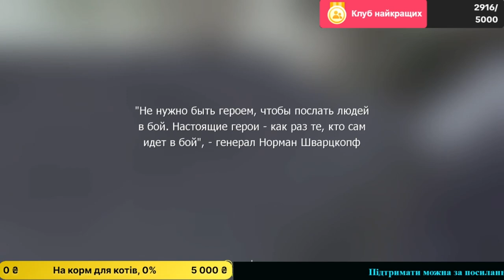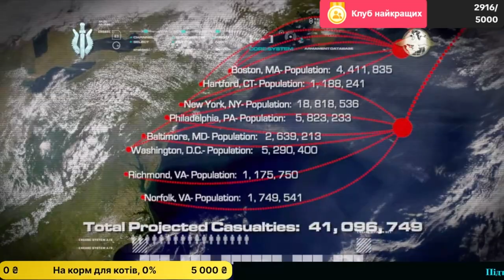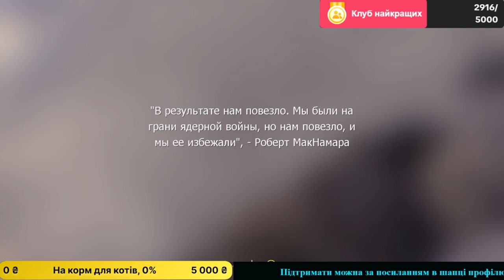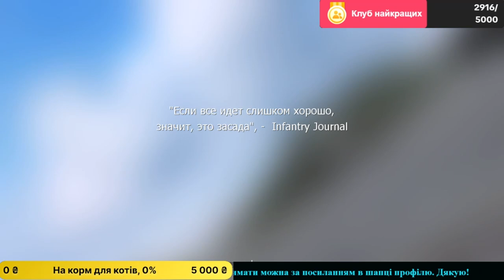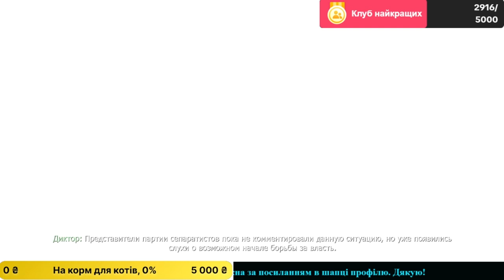Call of Duty 4: Modern Warfare - Проходження українською - Фінал! Ядерна катастрофа! #5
Підтримати копійкою можна за посилання нижче:
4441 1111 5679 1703